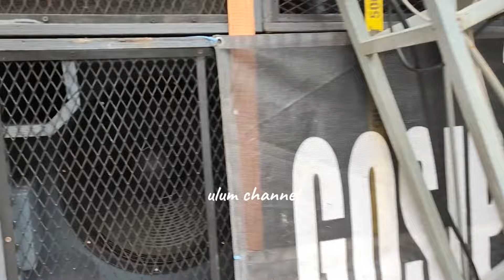Terbongkar Sudah, JENGGOT Banyuwangi Buka Cabang Di Malang‼️Gosip By Jenggots